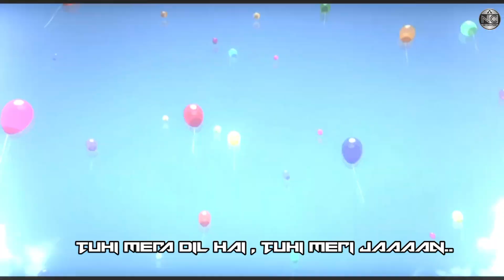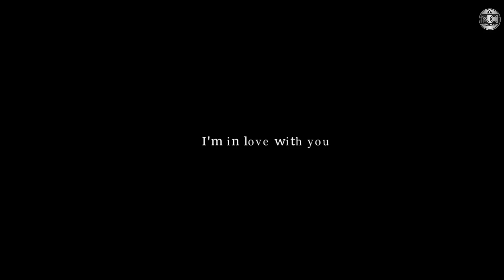atif aslam new sad song 2012 painful heart touching words || must see its beautiful || hindi songs